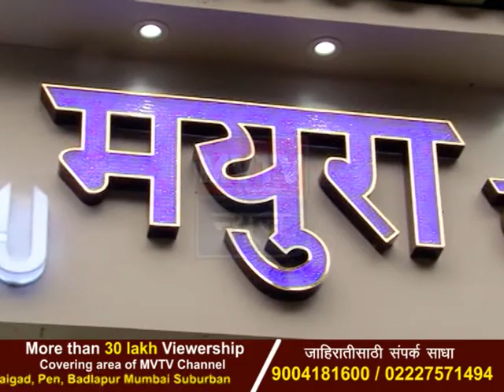Mayura Jewelers_for youtube